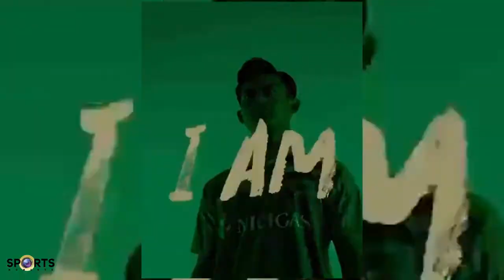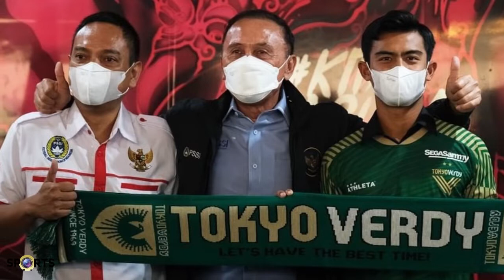PRATAMA ARHAN UNGKAP ALASAN MEMAKAI NOMER PUNGGUNG 38 DI KLUB TOKYO VERDY